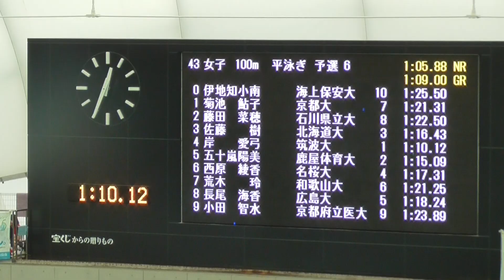第65回全国国公立大学選手権水泳競技大会 荒木 100m平泳ぎ